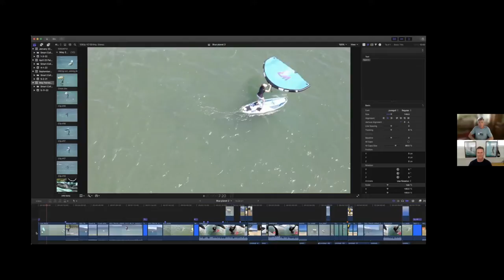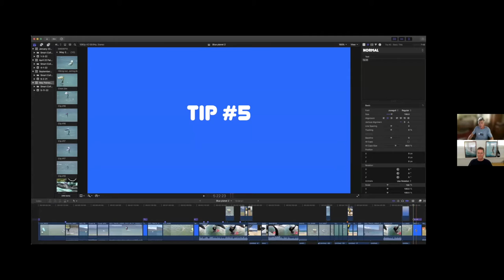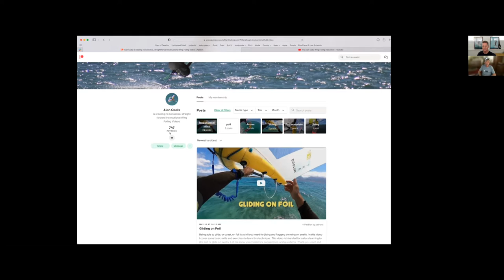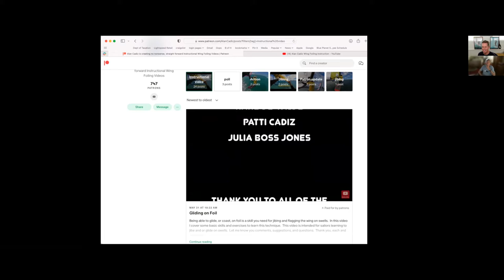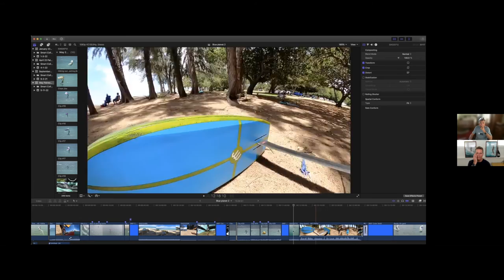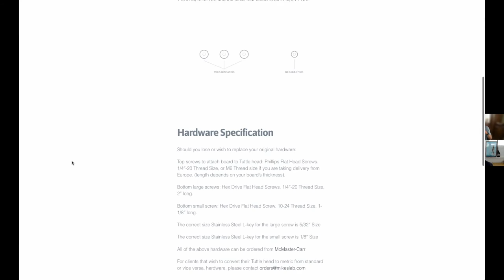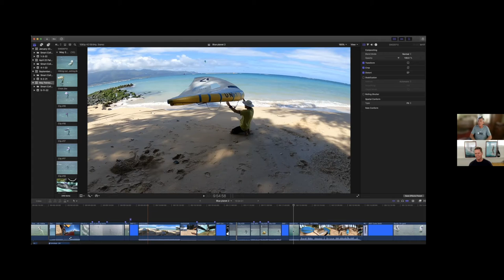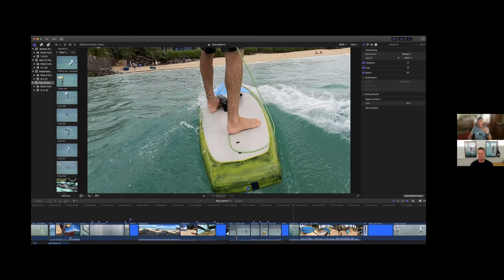Wing Foil Interview: Alan Cadiz is back on the Blue Planet Show- Season 2, Episode 2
Alan Cadiz comes back to the Blue Planet Show for a second interview.  We start with the top five tips for beginners, and then we get into more advanced technique, racing and equipment as well.  Once again, great, detailed, helpful information from Alan Cadiz.

Transcription:
Aloha friends, it's Robert Stehlik, welcome to season two of the Blue Planet Show.  On this show, I interview wing foil enthusiasts, athletes, designers, thought leaders, and go into great detail on technique, equipment, but also tried to find out a little bit more about the person, what inspires them, and how they live their best life.

You can watch it right here on YouTube. For those of you who are visual learners like myself, that's really helpful to have that visual content. But of course you can also listen to it as a podcast on your favorite podcast app. Just look for the blue planet show. In this interview with Alan Cadiz is we start with very basic beginner tips, the top five tips for beginners, and then we get into a much more advanced stuff as well.

So there's something here for everybody. And we also talk about equipment, including what Alan used in the recent wing foil race on Maui that he actually won against other wingers that were less than a third of his age. So a nice work Alan, on that. I really hope you enjoy this interview. And without further ado here is Alan Cadiz:

Allen, welcome to the Blue Planet Show! Actually, welcome back to the blue planet show. Thank you for inviting me back. Yeah, so we, we had a great interview last year and there was one of them actually, it was the most popular video on the Bhutanese show with almost 40,000 views on YouTube and then a lot of listens on the podcast as well.

You always have great information. People love to hear about it. So that's great to have you back on the show and just wanted to catch up and see what happened over the last year. So what's new or what's the latest and greatest that's going on Maui? It's during the last year, it's just been more, more winging.

We've had consistent wind all year on winging is growing in popularity on, it's still been quiet, with COVID winding down. It's not as many people as in the past, but we just had our first competitive event in three years. And what else is new? That's cool. Yeah. We're going to get into that more later that definitely hear about that Patagonia, kite and wing festival, but to get started like last year, I'm usually asked all the more advanced questions first that I was interested in.

Hearing about, and then at the end I asked the guests to talk a little bit about beginner tips, but I want to turn it around the other way, start with the beginner stuff and then work up to more advanced things. Cause I figured that most people that are really into winging are gonna watch till the end or listened to the end and the beginners, we got to get them into it right in the beginning.

So I asked you to come up with your top five tips for beginners to get into wink foiling. And you not only prepared some answers, but you've made a little video from what I understand. So let's start with that. What are your top five tips for beginners?

Tip number one. And I just pulled these clips out of my inventory of clips and start on a big board. Now this is a winter Ford. We have a surplus of wind surfboards here on Maui on you can, you might think a sup board would be a good substitute, but you really need the daggerboard unless you can put strap-on fins on your support.

I don't recommend using the support. It really needs to have something with the daggerboard now. And I recommend this for people who are just learning, how to use the wing, just to learn the basics on you can learn on a set board a foil board, but I recommend a large foil board to start with.

Please come visit one of our shops on Oahu:
Hale'iwa shop and rental location:
Blue Planet Hale'iwa
62-620F Kamehameha Highway
Haleiwa, Hawaii 96712

Honolulu store- - Hawaii's SUP and Foil HQ:
Blue Planet Surf
1221 Kona St

Find Paradise
Aloha!